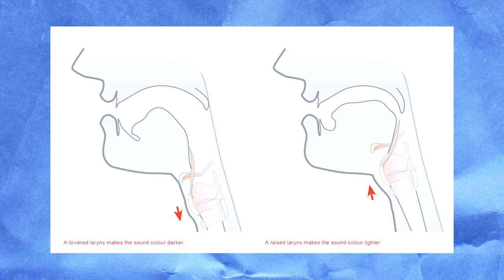Is Billie Joe Armstrong A Good Singer? Vocal Coach analyzes and reacts to Boulevard of Broken Dreams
Vocal Coach reacts to reaction to analyses analyzes analysis of breaks down Vocal Coach Reacts to Green Day - Boulevard of Broken Dreams Billy Joe Armstrong's Unique Tone Explained

Green Day is an American rock band formed in the East Bay of California in 1987 by lead vocalist and guitarist Billie Joe Armstrong, together with bassist and backing vocalist Mike Dirnt. For most of the band's career they have been a power trio with drummer Tré Cool, who replaced John Kiffmeyer in 1990 before the recording of the band's second studio album, Kerplunk (1991). Before taking its current name in 1989, Green Day was called Blood Rage, then Sweet Children.

"Boulevard of Broken Dreams" is a song by American rock band Green Day. The power ballad is the fourth track from their seventh studio album American Idiot (2004). Reprise Records released "Boulevard of Broken Dreams" as the second single from American Idiot on November 29, 2004. The song's lyrics were written by lead singer Billie Joe Armstrong, and the music was composed by the band. Production was handled by Rob Cavallo and Green Day.

Songwriters: Green Day
Producers:  Rob Cavallo and Green Day.
Genre: Emo, hard rock
Origin: East Bay, California, U.S

Performed by Green Day
* Green Day – music, production
    * Billie Joe Armstrong – words, lead vocals, guitar
    * Mike Dirnt – bass guitar, backing vocals
    * Tré Cool – drums
* Rob Cavallo – production
* Doug McKean – engineering
* Chris Lord-Alge – mixing
* Chris Bilheimer – art direction